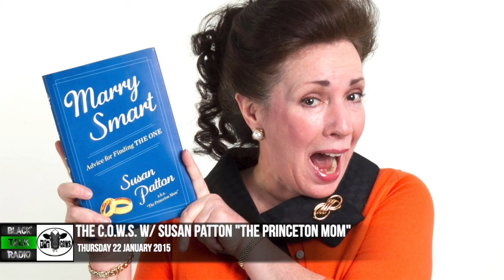The C.O.W.S. w/ Susan Patton "The Princeton Mom"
Time: 22nd Jan 2015

Synopsis: Ms. Susan Patton "The Princeton Mom" visits The Context of White Supremacy.

Patton is a White Woman, an Executive Coach, human resources consultant, and a columnist for the Wall Street Journal. She authored the controversial book, Mary Smart: Advice for Finding THE ONE. Dr. Boyce Watkins and Ms. Patton had an exchange of views where she discussed Racism within the context of the Ferguson and Eric Garner unrest. Patton detailed why Whites are afraid of black people and how that generates incidents such as Renisha McBride and Tamir Rice.

Dr. Vernellia Randall recently emphasized that White fear does not provide a license to terrorize. We'll see if she functions as a Racist and how much truth she is willing to reveal.